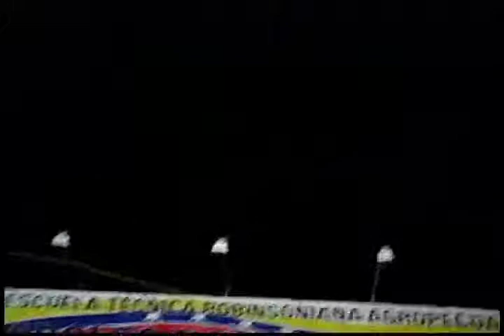El Quilombo: ANMCLA 10 AÑOS Y 4to Campamento Multimediático_Nº4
El Quilombo: Espacio de Libertad de los Movimientos Sociales, es el programa de Lara Tvec, canal 60 UHF que permite la visibilización de las políticas, acciones y formas de trabajo de las organizaciones del Pueblo Venezolano.

En esta ocasión fue realizado en el marco del del 4to Campamento Multimediático de ANMCLA, realizado en Pampanito, Estado Trujillo, del 6 al 10 de septiembre de 2012. En los salones de la Escuela Técnica Robinsoniana Agropecuaria de esa localidad

Se realiza un paseo por los 10 años de la ANMCLA y sus propuestas actuales en torno a la conformación de un Sistema Público de Comunicación en Manos de las Comunidades Populares.